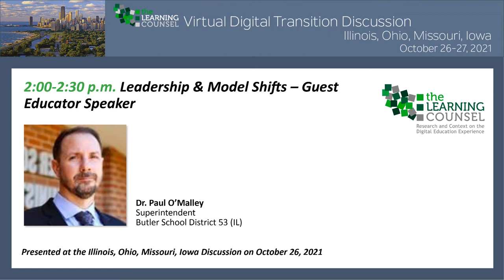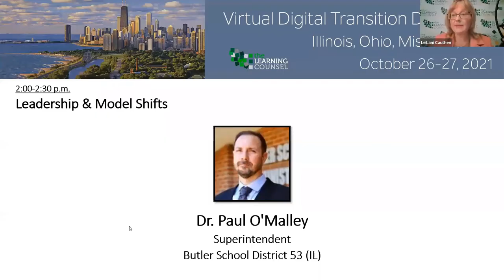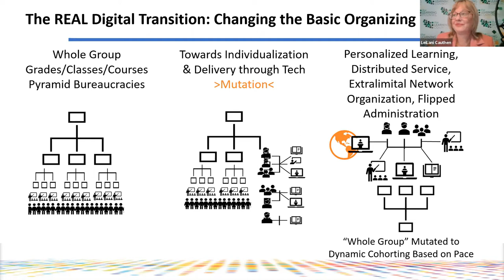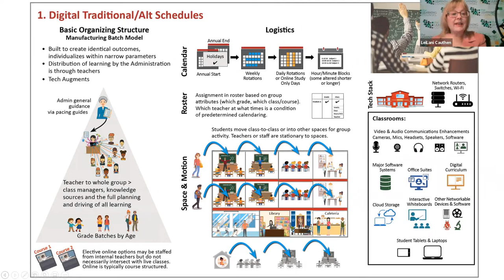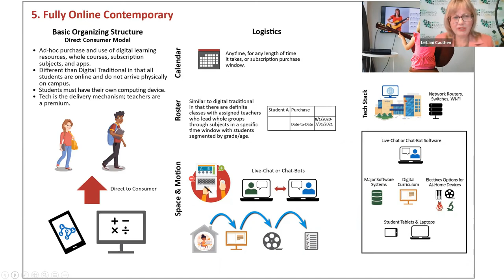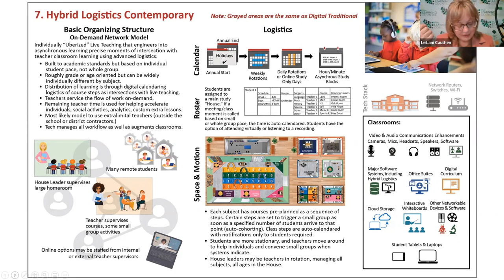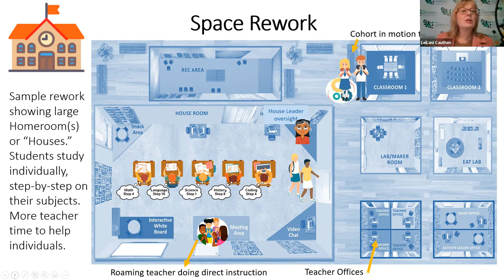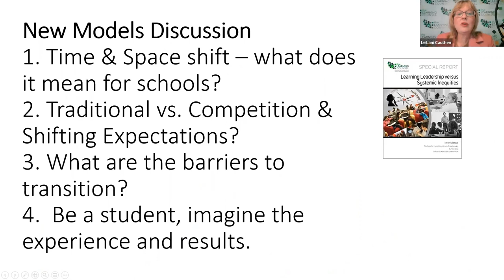Leadership & Model Shifts - Webinar Series - IL - Fall 2021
Moderator: LeiLani Cauthen, CEO the Learning Counsel, EduJedi Grandmaster

Professional Educator:
Dr. Paul O'Malley, Superintendent, Butler School District 53, IL